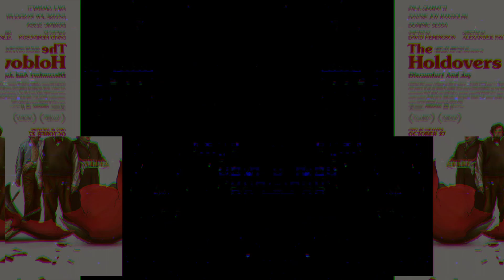NRW's Kuya P talks THE MARVELS and THE HOLDOVERS on 103.5 WTOP-FM Radio!